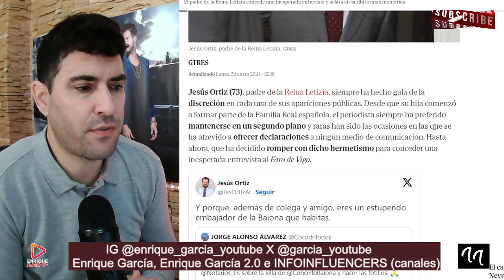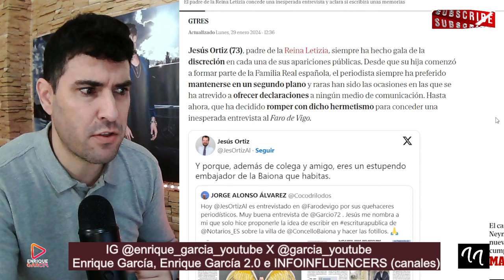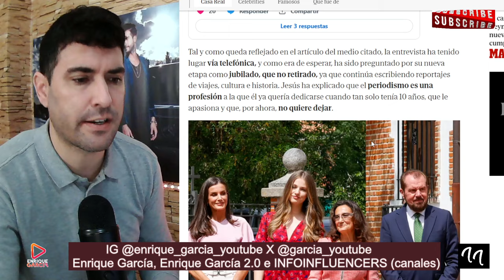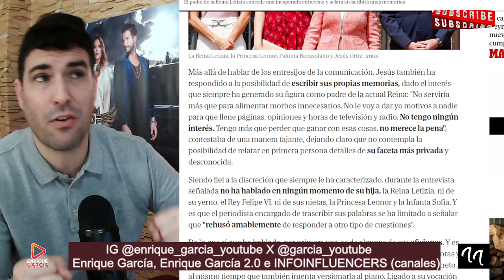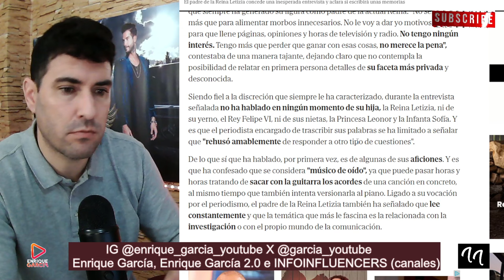PACTO SECRETO ENTRE LA REINA LETIZIA Y SU PADRE, PARA QUE NO SE HABLE DE JAIME DEL BURGO